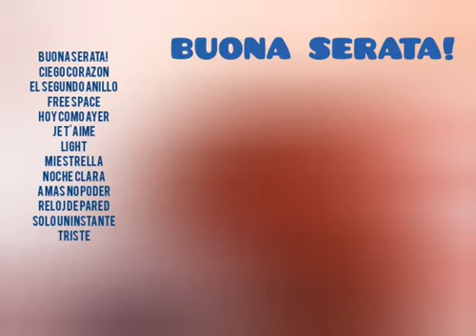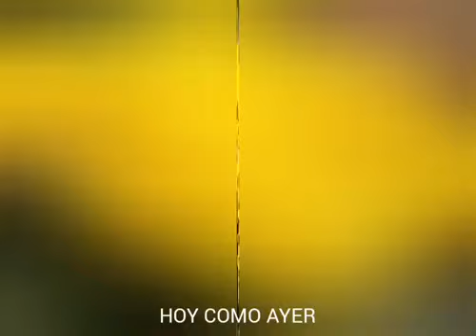BUONA SERATA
Categorías
Instrumental
Orquestada
Electrónica
Romántica
Original
Lírica